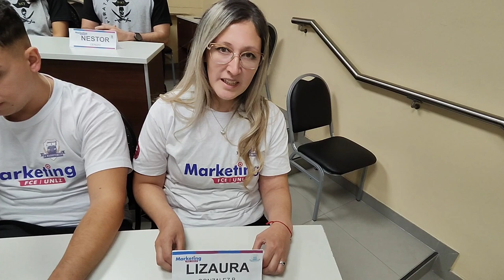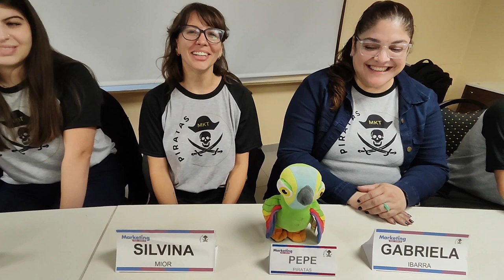MKT 1 C 2023 REMEX LA EXPERIENCIA 29 04 23